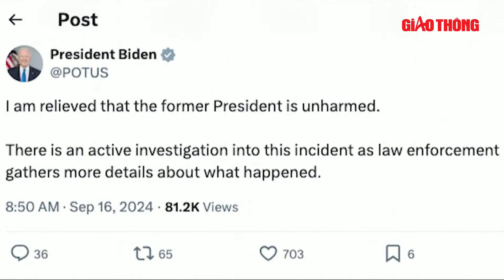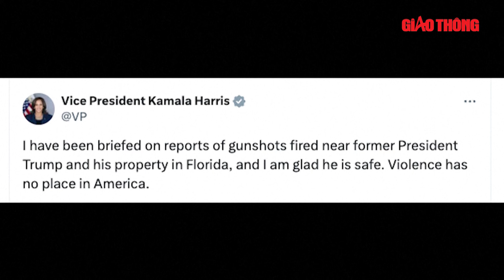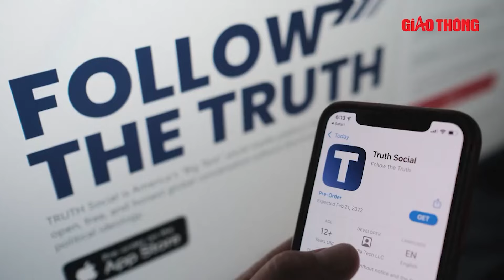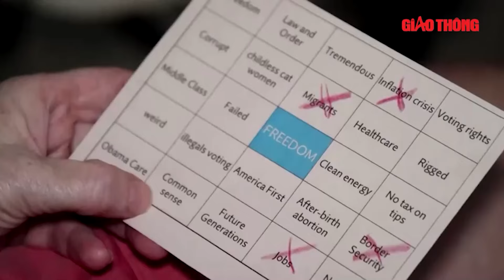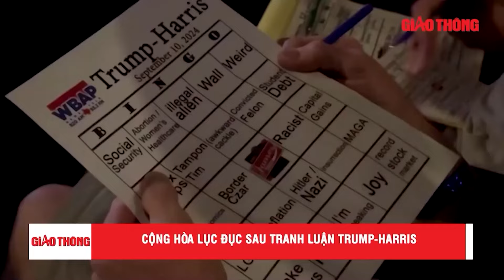Điểm nóng thế giới 16/9: Ông Trump có bình an vô sự sau vụ ám sát hụt lần 2 giữa sân Golf? | BGT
BGT | Nhà chức trách Mỹ vừa thông tin về tình hình cựu Tổng thống Donald Trump sau vụ nổ súng dường như là một âm mưu ám sát, nhằm vào nơi ông đang chơi golf vào khoảng 14h (giờ địa phương).

- Địa chỉ tòa soạn: Số 2, Nguyễn Công Hoan, Ba Đình, Hà Nội